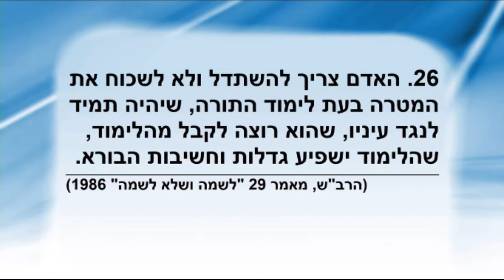Excerpt 26 - Rabash, Lishma and Lo Lishma - 'The Force of Torah'